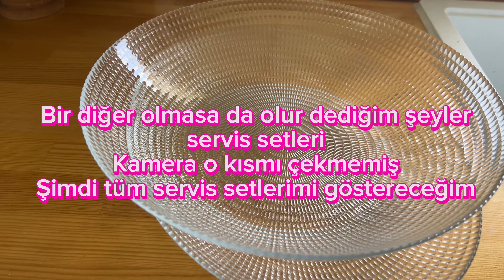Çeyiz Dosyası | Olmasa da Olur dediklerim | Keşke Almasaydım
Herkese merhaba
Çeyizini yorumluyorum serisinin 2. İle karşınızdayım
Bu video da keşke almasaydım , olmasa da olur dediğim parçaları göstereceğim.
Bunların tamamı benim kullanımıma ve kişisel görüşlerime göre oluşturduğum bir liste
Herkese şimdiden iyi seyirler